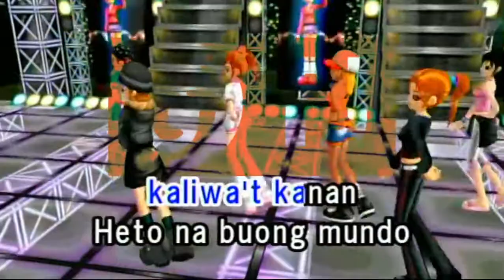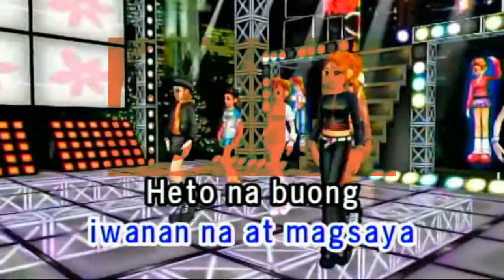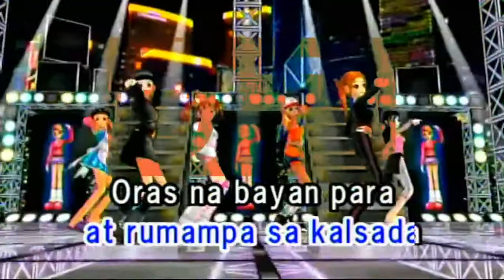Kendeng Kendeng By Willie Revillame Karaoke TJ Media Maestro 2